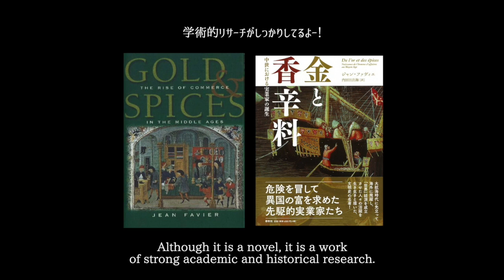What is the origin of the title of "Spice and Wolf”? 【狼と香辛料のタイトルの由来となった作品は...？】